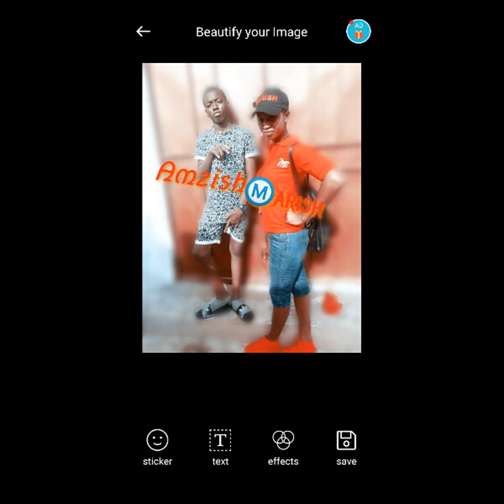2019 Afro beats